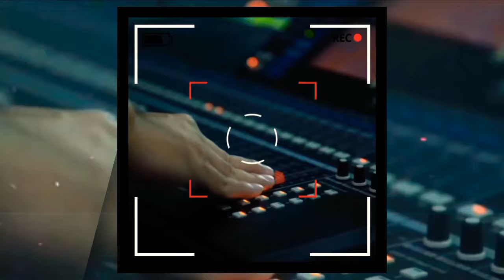Raffi Ahmad Buka Suara! Progres Pembangunan Stadion Rans Nusantara FC